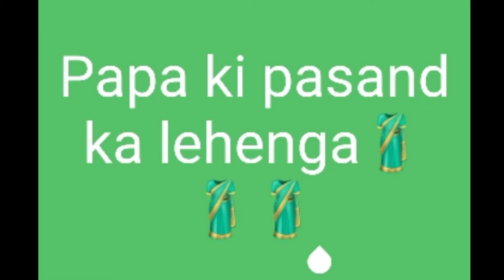papa,mummy ,brother, sister and Meri pasand ka lehenga 🥻🥻🥻